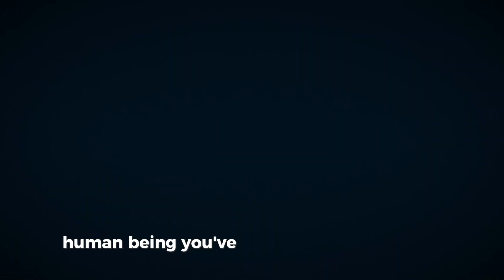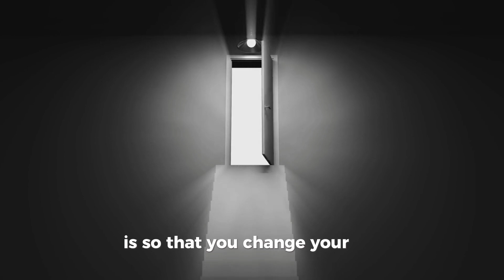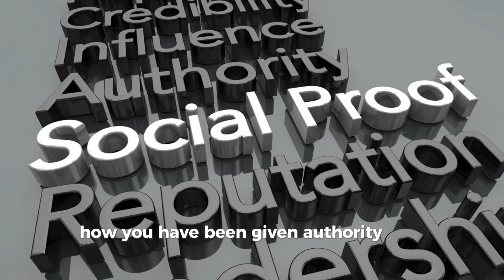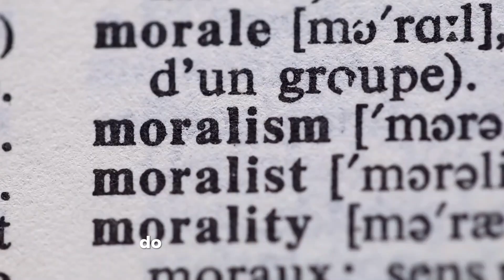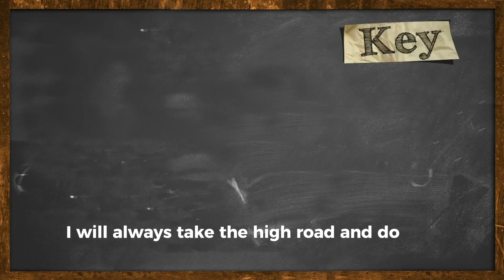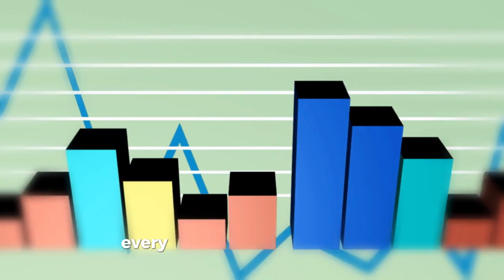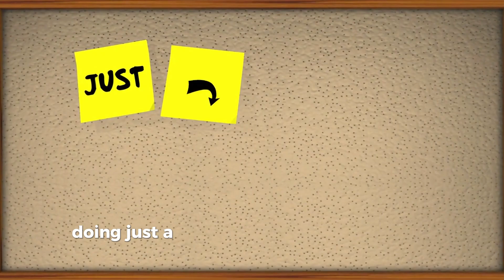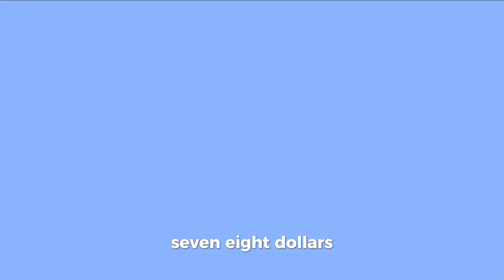I'M GOING TO WIN - Best Self Discipline Motivational Video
"I'M GOING TO WIN - Best Self Discipline Motivational Video" is an inspiring and powerful video that emphasizes the importance of self-discipline in achieving success. The video motivates viewers to push past obstacles, stay focused, and maintain a relentless mindset in their pursuit of personal and professional goals. Through impactful visuals and empowering messages, it encourages individuals to embrace hard work, perseverance, and resilience as they take control of their futures. With a strong message of determination and overcoming adversity, this video serves as a reminder that victory is achieved through consistent effort and unwavering commitment.

1)This video has no negative impact on the original works (It would actually be positive for them)
2)This video is also used for teaching purposes.
3)It is transformative in nature.
4)I ONLY used bits and pieces of videos to get the point across where necessary.